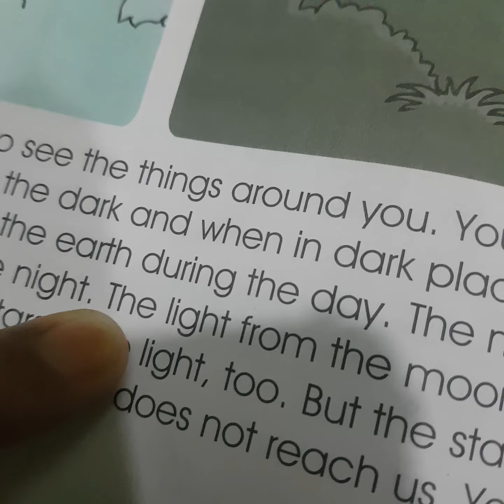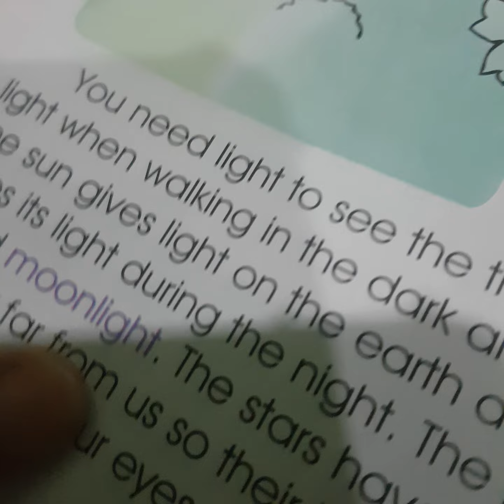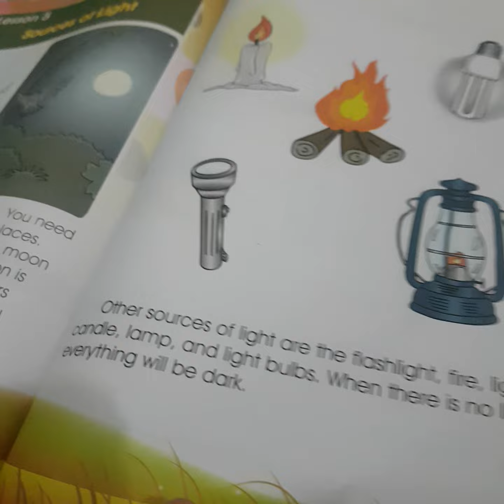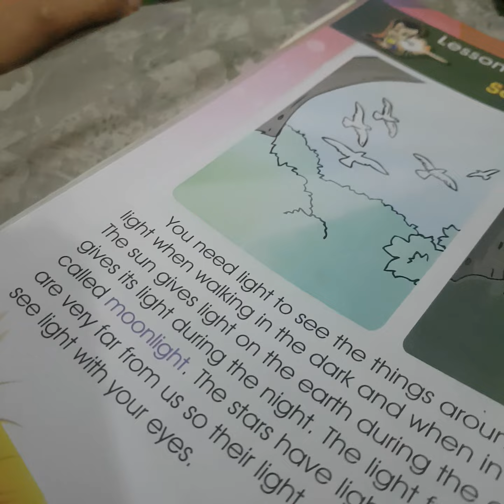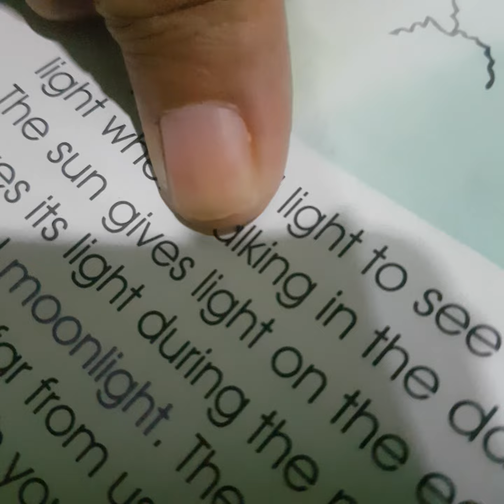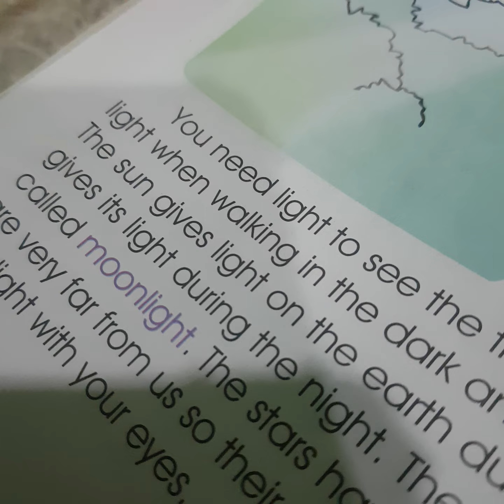light and moon story